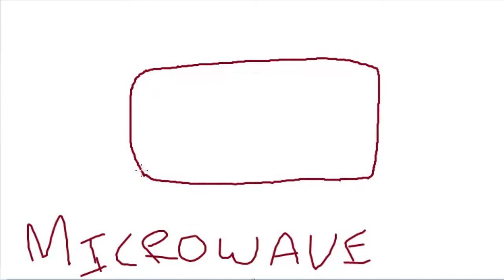How To Draw A Microwave - Convection Oven Drawing (Microwave Ovens)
Microwave is a premium food warming oven with ultra blast micro cooking technology. This convection oven has steel electro zap to flash cook your meal in a matter of mere seconds. Drawing is painted to show the custom red edges on these high quality microwave ovens.